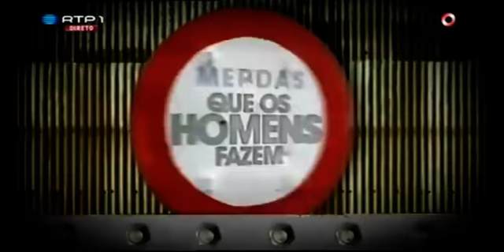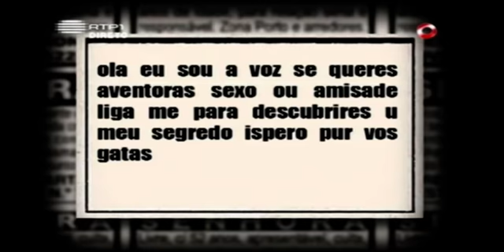Best of Luís Filipe Borges - 5 Para a Meia Noite (7ª temporada)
Melhores momento da 7ª temporada de Luís Filipe Borges, com a presença de Bon Jovi, Imagine Dragons, João Seabra, Marta Faial, Ana Monte Real, DJ Ride, Cristina Esteves, Sá Leão, Raminhos, Pimenta na Língua e muitos mais.

Banda sonora de Kid Cudi - "Pursuit of Happiness".

RTP Play!